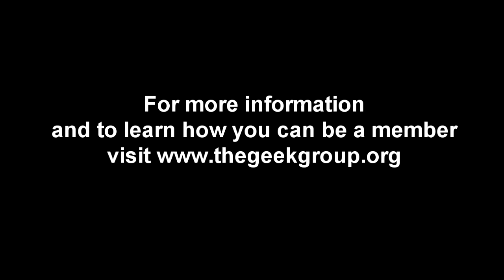Will It Fry - Candle (007)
Can we light a glass candle with HV?